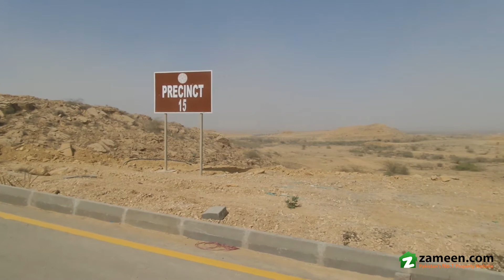125 Sq. Yd. RESIDENTIAL PLOT CORNER PLOT FOR SALE IN PRECINCT 15A BAHRIA TOWN KARACHI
The peace, security and the state of art facilities in Bahria Town like world class Cinema, food courts, malls and stadiums have made Bahria Town an ideal residential society to live in Karachi. This combined package from Bahria Town offers best returns on investment.

Please note that we have different size plots available in various precincts available on full payment and installment plan as well.

About Bahria Town
Located above 44,000 Acres of land, just off the Super Highway, offers a dream lifestyle for those who want to live there or want to invest in it. The community will include the Grand Jamia Mosque, which will be the world's third largest, and the country’s largest cricket stadium designed by GMW Architects. The community is divided by the 400 ft wide 18 lane Jinnah Avenue. It has all the facilities which can match any international standards for living.

Bahria Town Karachi is master planned community featuring a privileged lifestyle for its residents. Designed on a neighborhood concept, world-class facilities are provided here among major landmarks like Grand Jamia Mosque, USGA Golf Course, Rafi Cricket Stadium, replica of Taj Mahal and Dancing Fountain. Complementing all your needs for modern-day living, Bahria Town Karachi is an ultimate dream destination.